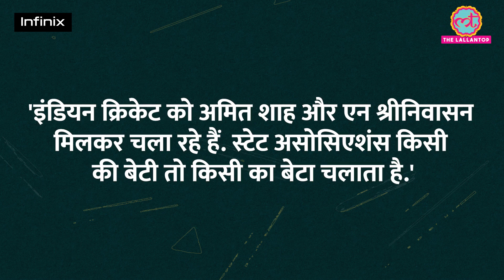BCCI New President की बहस में पहले ये बताओ कि इस बोर्ड को आखिर चलाता कौन है?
BCCI... board of control for cricket in India. Do you ever wonder who runs this rich Indian cricket board.. we might have heard it is run by the central government but when you look at the state government bodies and office bearers there, you notice they all are not from just one party. Means multiple position holders are from different parties, so this philosophy of Central government running the board comes down to zero.. Let’s know about it more through the Silly Point with Suraj Pandey